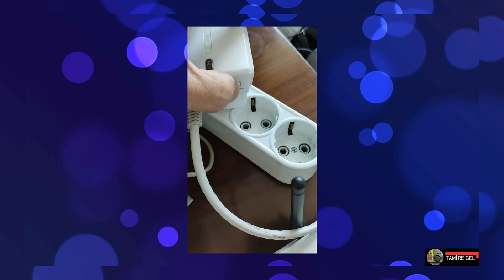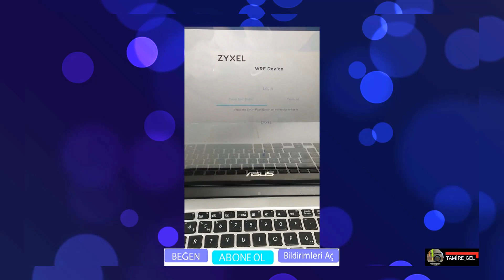ZYXEL WRE6605 AP ETHERNET BAĞLANTI SORUNU GİDERME ZYXELWRE6605AP EHERNET CONNECTION TROUBLESHOOTING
Merhabalar Sayın İzleyicimiz,
ZYXEL WRE6605 ACCESS POiNT MODEM SİNYAL GÜÇLENDİRİCİ ethernet kablosu ile ilgili ip no tanımlı bağlantı sorunu yaşayıp, direk olarak bilgisayarınızdan ethernet kablosu üzerinden ZYXEL konfigürasyonuna erişemiyorsanız lütfen bu sorunu gidermek için alternatif çözüm videomuzu izleyiniz. İyi seyirler,

If you have an ip no defined connection problem with the ZYXEL WRE6605 ACCESS Point MODEM SIGNAL BOOSTER ethernet cable and cannot access the ZYXEL configuration directly from your computer via the ethernet cable, please watch our alternative solution video to fix this problem.

TAMİRE_GEL